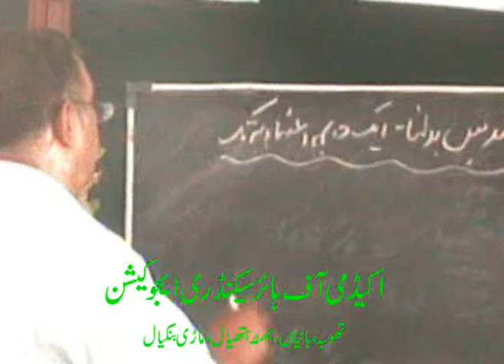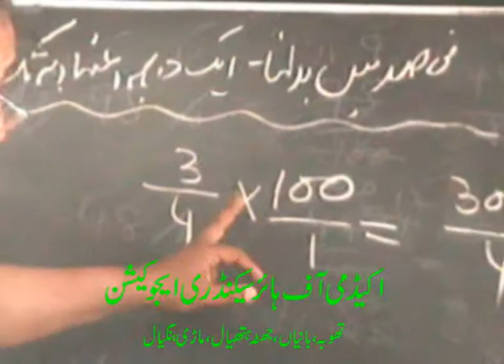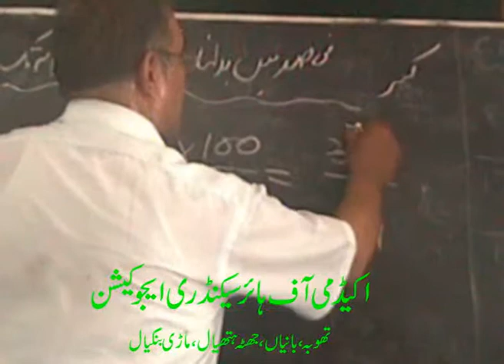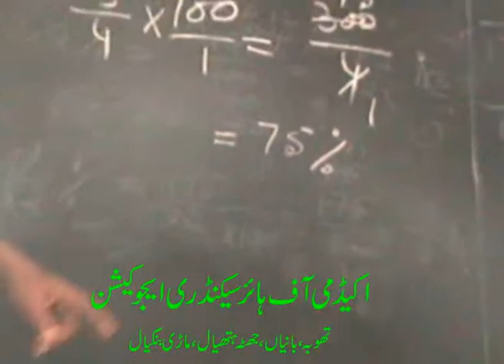Maths for Matric....academy,s educational channel....